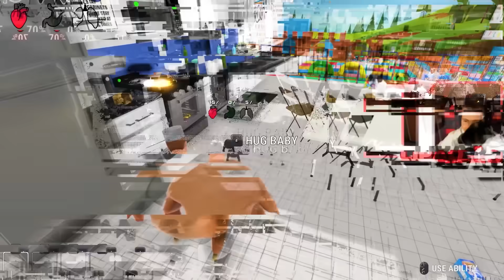100 Dias Cuidando do Bebê Maluco Impossível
100 Dias Cuidando do Bebê Maluco Impossível
100 Dias Cuidando do Bebê Maluco Impossível